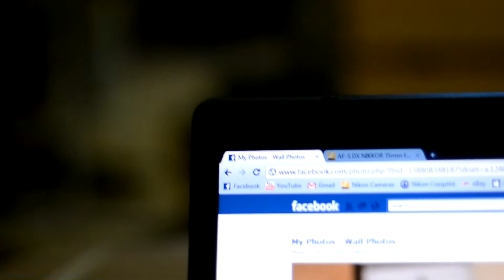D3100 Full HD test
Just a random video shot with the Nikon D3100 shot at 1080 resolution (1920x1080) at 24 FPS.

Shot with the 50 mm F/1.4 AF-D lens, at F/1.4